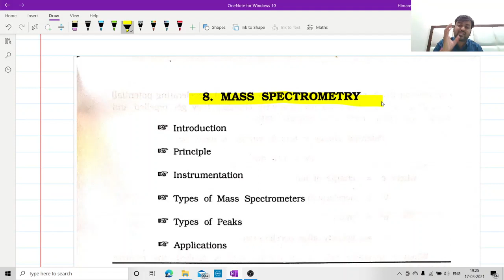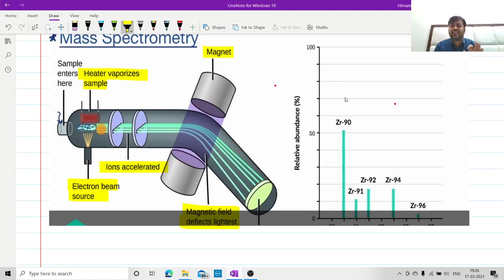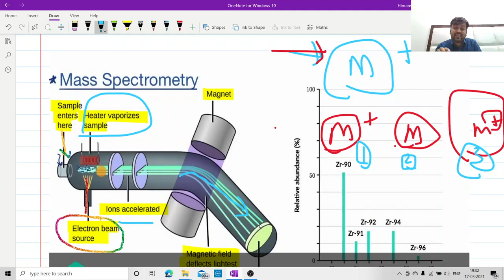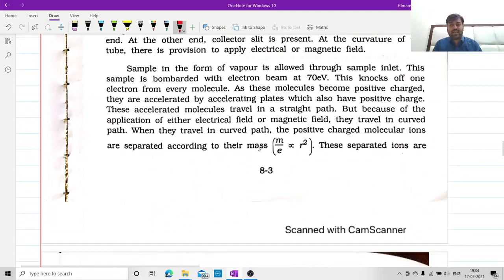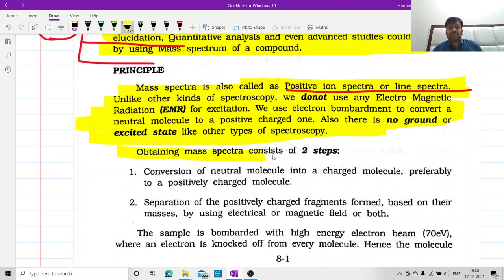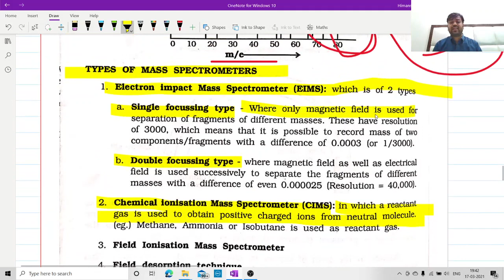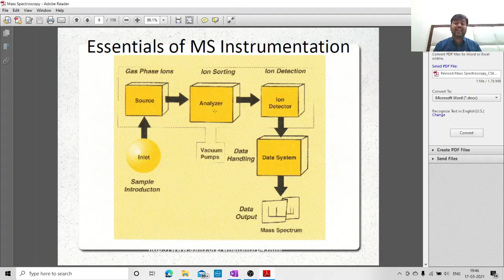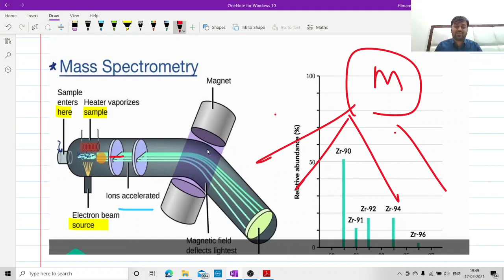Mass spectrometry | MS | Analytical Chemistry | Instrumental Analysis